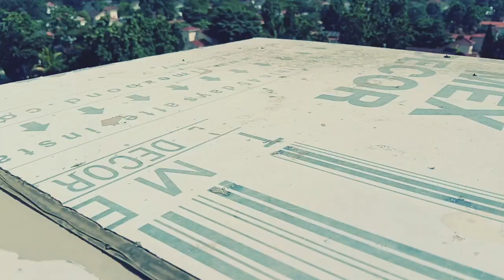बहुत दिन बाद आखिर वीडियो आ ही गई 😌, After A long time video release,I am back.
बहुत दिन बाद आखिर वीडियो आ ही गई 😌

Suryavansham movie shooting location

Suryavansham movie
Movie shooting location
Suryavansham full movie
Bharatpur junction
Hindi movie shooting location